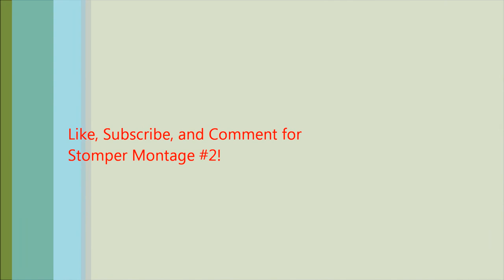Stomper montage mcpvp - #1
EDIT:  500 views! Stomper montages #2, #3, #4, and V are out! Go check them out on my channel!
EDIT:Almost 100 views! Thanks guys!
EDIT: I have noticed the lag spikes at several points during the montage. I am working on another one with no lag spikes. The servers were extremely laggy during the time I was getting clips. Stomper Montage #2 should be out with no lag in less than a week(today is Nov.

This is my first Stomper Montage. It was made using the Stomper kit from the mcpvp.com servers. With this kit, when you jump on players it transfers most of your fall damage to them. It goes through armor and when they are crouching they only take a maximum of four hearts damage. The music for the intro is Battle of Kings from Machinimasound.com. The montage music is Dance of the Pixies, also from Machinimasound.com. Please give me feedback on my first montage, and like and sub if you think I deserve it.

Mcpvp servers: mcpvp.com. They have Capture the Flag, Hunger Games, Hardcore Survival, Deathban, Control Points, and Kit PVP
Total time spent on montage: about 6-7 hours